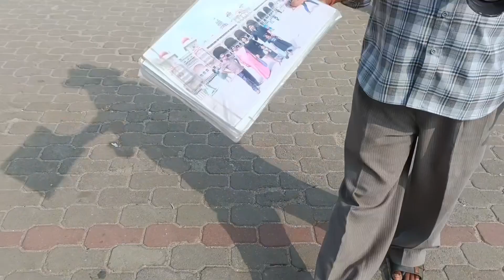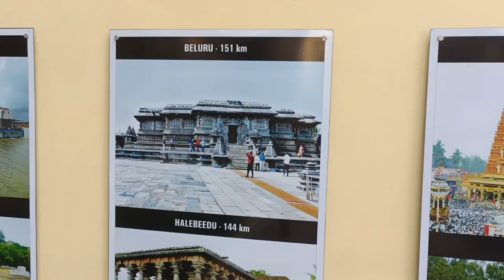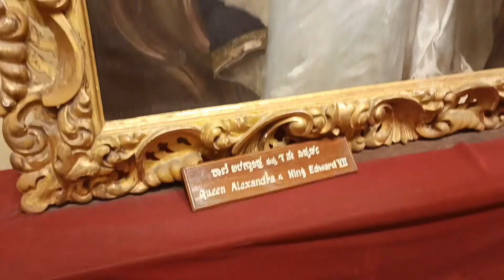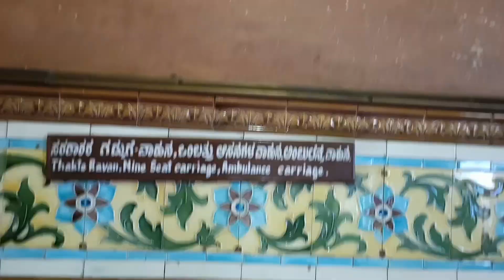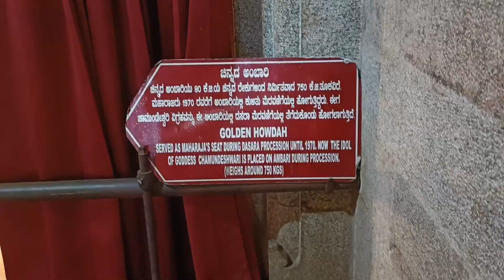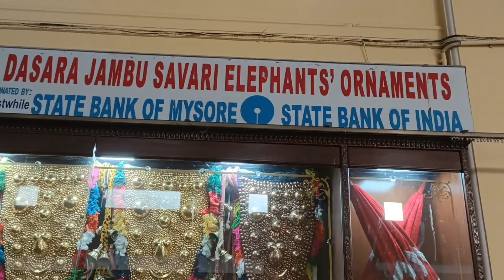😱112 Sall PURANA PALACE -VLOG-8